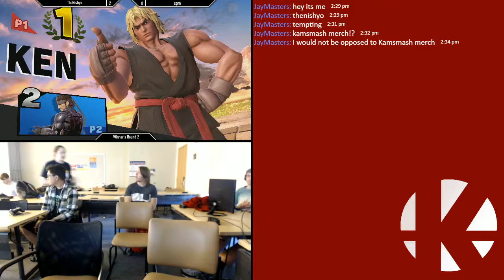TheNishyo (Ken) vs. spm (Diddy/Snake) - Winner's Round 2